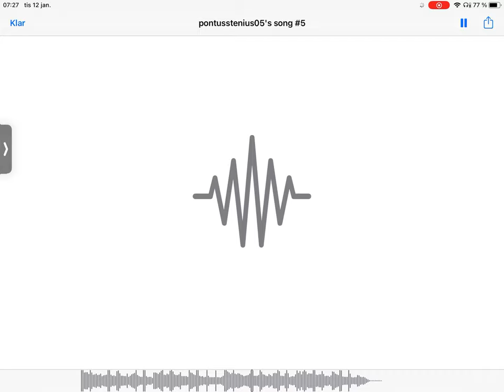Håller på med en låt till casper Nilsson som blev mördad vila i frid casper 😢😢😢❤️❤️